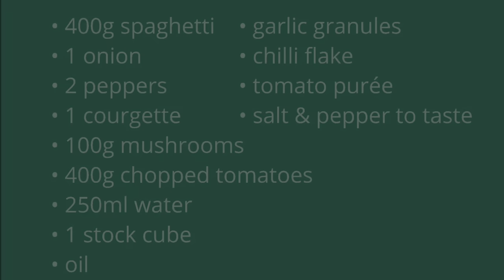Vegetable Arrabiata -Quick and Easy Recipes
Veggie pasta livened up with mixed herbs and a kick of chilli (if you want it). Tasty, summery, and you can even pack it up for your lunch the next day.

Thanks again to DART for providing the ingredients for our cooking kits.